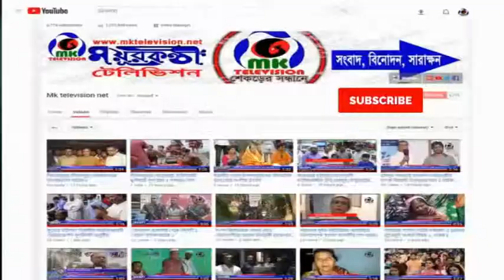রিয়াদ বাংলাদেশ আন্তর্জাতিক ইংলিশ স্কুল ক্যাম্পাসে মাতৃভাষা দিবস উপলক্ষে আলোচনা সভা অনুষ্ঠিত